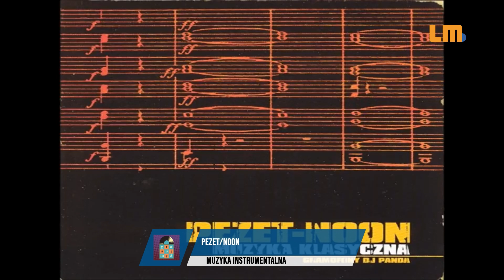Grasujmyż. Sample czy nie?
Sample.
Tak czy nie?
Rozwiążmy ten problem razem.
Przygotujemy dla WAS kilka numerów. I będziemy rozmawiać. Razem. I z WAMI.
Punkt 20:00 na YT lm.pl

0:00 - Start
0:06 - Sugarhill Gang - Rapper's Delight
6:16 - Studio wejście I
12:04 - Blahzey Blahzey - Pain I feel
15:49 - Studio wejście II
21:18 - Skalpel - Sculpture
25:50 - Studio wejście III
33:16 - DJ Shadow - Organ donor
37:40 - Minnie Ripperton - Inside my love
42:17 - Studio wejście IV
44:50 - Daniel Bloom - Wszystko co kocham
46:40 - Studio wejście V
50:14 - Pezet/NOON - Muzyka instrumentalna
51:30 - Studio wejście VI
55:36 -  The Hootrs - Johnny B
01:01:35 - The Rolling Stones - Wild Horses (Live)
01:07:25 - Studio wejście VII
01:11:38 - Daniel Bloom  - Janek i Baśka